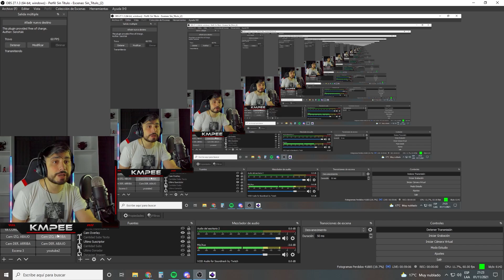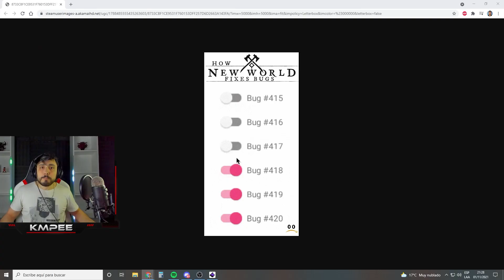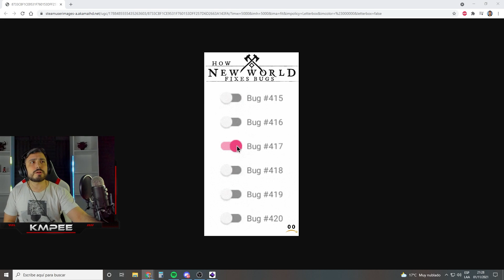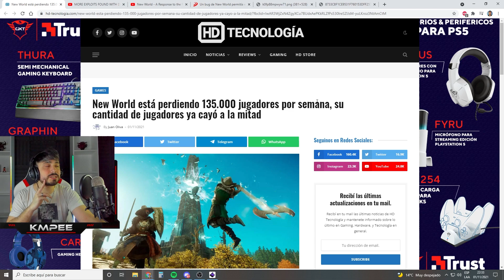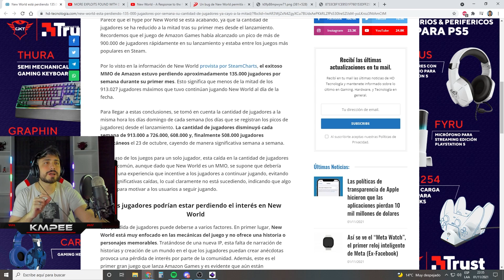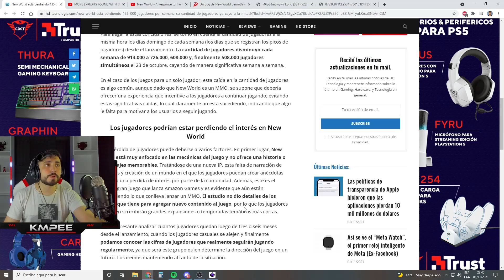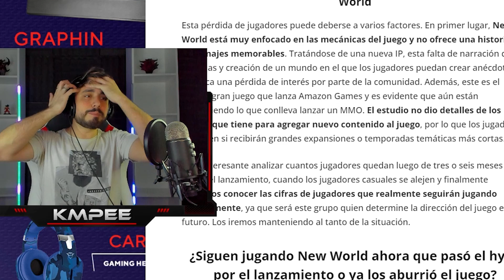NEW WORLD - La caida del HYPE esto lo vengo diciendo hace rato ...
Amazon nos sigue dejando de lado con respecto a New World, en el sentido de que el juego está decayendo por "supuestamente" falta de contenido e historia, cuando en realidad, es por lo que vengo hablando TODO el tiempo.

00:00 Intro
00:22 Mi punto de vista
04:47 Pérdida de jugadores